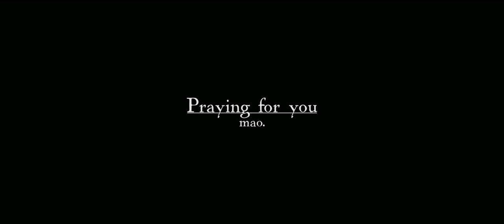mao. / Praying for you (OFFICIAL MUSIC VIDEO)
作詞 / 福井アミ mao.

DIRECTOR By T.A HOMIEZ FACTORY(Twentieth.One Film)

【mao.】
幼い頃からSOUL,R&B,ROCKなど両親の影響で様々な音楽を聴いて育つ。
地元ではクラブを主に活動をしつつ、エフエム局主体のオーディションなどでの入賞履歴をもつ。
駅ビルのクリスマスイベントなど、数々のゲスト出演、また、県域放送のラジオCMソングなど展開。

2012年に上京後、初となるワンマンライブを成功させる。その後クラブやライブハウスなどで活動しつつ、sax奏者であるAMI NAKAZONO のAMI NAKAZONO TOUR 2014でバックコーラスを務め九州ツアーに参加するなどして活動をした。

2014年2月14日に自身初となるデジタルシングル「keep on goin’」を配信。
iTunesR&Bランキング10位という結果を残し初配信にしてトップ10入りを果たした。

ダイナミックかつ繊細な歌声で現在東京中心にLIVE活動、イベント出演など行っている。

【福井アミ】
1982年12月20日、東京都出身。
4歳よりエレクトーン、6歳の時にはヤマハジュニア科専門コースで作曲・編曲・その他音楽全般を学び、クラシックピアノを岡山好直氏に師事する。
小・中・高と雙葉学園で学ぶ中、17歳の時よりユキ・アリマサ氏（ジャズピアニスト）に師事。現在、自己のバンドやサポートなどで都内ライブハウスを中心に活動中。

【制作協力】
ロケーション / 稲城市立iプラザ
衣装提供 / ESPERANZA
ヘアメイク / CHINO MISA
エンジニア / TOSHIO ITO